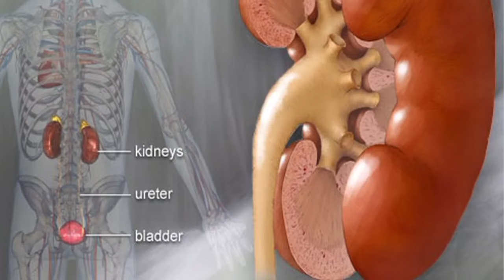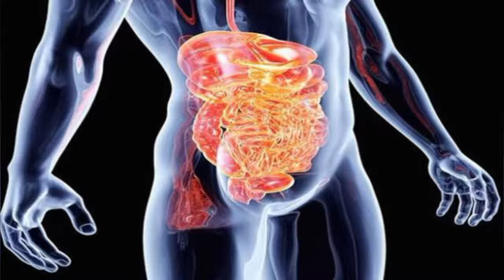हरड़ का मुरब्बा खाने के फायदे | harad ka murabba khane ke fayde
हरड़ का मुरब्बा खाने के फायदे

हरड़ खाने के फायदे और नुकसान

हरड़ मुरब्बा के फायदे

हरड़ का मुरब्बा खाने के नुकसान

हरड़ खाने से क्या होता है?

हरड़ की तासीर

हरड़ खाने के लाभ

हरड़ खाने के स्वास्थ्य लाभ

हरड़ खाने के फायदे बताएं

हरड़ कौन सी बीमारी में काम आता है?

हरड़ चूर्ण खाने के फायदे

हरड़ का काढ़ा पीने के फायदे और नुकसान

हरड़ का पानी पीने के फायदे

हरड़ का मुरब्बा खाने के फायदे क्या है?

हरड़ का मुरब्बा कब और कैसे खाना चाहिए?

हरद मुरब्बा कैसे लेते हैं?

हरड़ के दुष्प्रभाव क्या है?

हरड़ की तासीर क्या होती है?

हरड़ खाने से क्या लाभ होता है?

हरड़ का सेवन कब करना चाहिए?

हरड़ का मुरब्बा प्राइस

हरड़ का मुरब्बा बनाने की विधि

हरड़ का मुरब्बा कैसे खाना चाहिए

हरड़ मुरब्बा पंतजलि

बेल का मुरब्बा खाने के फायदे

आंवला मुरब्बा खाने के फायदे

अदरक का मुरब्बा खाने के फायदे

मूली का मुरब्बा खाने के फायदे

सेब का मुरब्बा खाने के खाने

आंवला का मुरब्बा के फायदे

हरड़ का मुरब्बा खाने के 5 फायदे

हरड़ के फायदे और नुकसान

हरड़ के नुकसान

गाजर का मुरब्बा खाने के फायदे

हरड़ का मुरब्बा

हरड़ मुरब्बा खाने से क्या होता है?

हरड़ के लाभ

हरड़ मुरब्बा खाने नुकसान

हरड़ के फायदे उपयोग और नुकसान

हरीतकी के फायदे और नुकसान

हरीतकी खाने के फायदे

मुरब्बा खाने के फायदे और नुकसान

मुरब्बा के फायदे

मुरब्बा खाने के लाभ

पंतजलि हरड़ मुरब्बा खाने के फायदे

हरड़ का अचार के फायदे

हरड़ मुरब्बा शहद के साथ

मुरब्बा खाने के नुकसान

सर्दियों में मुरब्बा खाने के फायदे

हरीतकी पाउडर के फायदे

हरीतकी पानी पीने के फायदे और नुकसान

हरीतकी मुरब्बा खाने के फायदे

हरीतकी खाने से क्या होता है?

sardiyon Mein haritiki ka murabba khane ke fayde

Khali pet murabba khane ke fayde

seb ka murabba ke fayde

Gajar ka murabba khane ke fayde

aanwala ka murabba khane ke fayde

sardiyon Mein harad ka murabba

haritiki ke benefits

harad khane ke fayde nuksan

harad ka murabba khane ke fayde

harad ke benefits and side effects

harad khane Se Kya Hota Hai

harad ka kadha Peene ke fayde

sardiyon Mein harad ka murabba fayde

harad khane ke nuksan

Haritaki churn ke fayde

Haritaki khane ke fayde nuksan

Haritaki ke fayde aur nuksan

Haritaki powder ke fayde

harad murabba fayde

benefits of harad murabba in Hindi

Haritaki water Peene ke fayde

# harad benefits
# harad ka murabba ke fayde
harad murabba benefits
# harad khane ke fayde
harad side effects
# hard powder ke fayde
# harad ke Labh